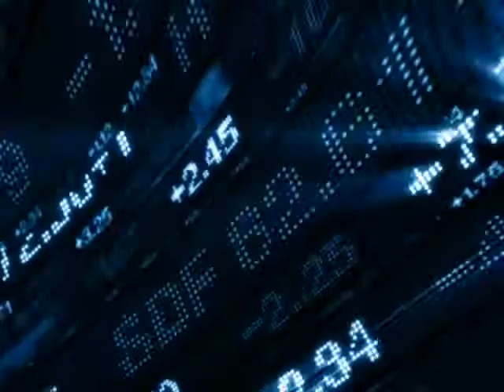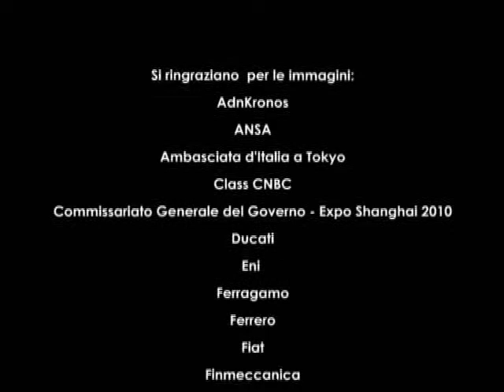I Protagonisti italiani nel mondo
Conferenza dei Protagonisti Italiani nel Mondo tenutasi a Villa Manin - Udine il 28-29 ottobre 2010.

Montaggio: Francesca Fiorito